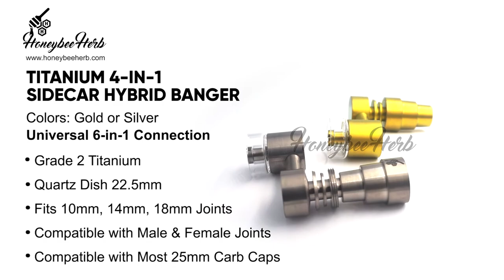TITANIUM 4-IN-1 SIDECAR HYBRID BANGER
Universal 4-in-1 Connection

Grade 2 Titanium
Quartz Dish 22.5mm
Fits 10mm, 14mm, 18mm Joints
Compatible with Male & Female Joints
Compatible with Most 25mm Carb Caps